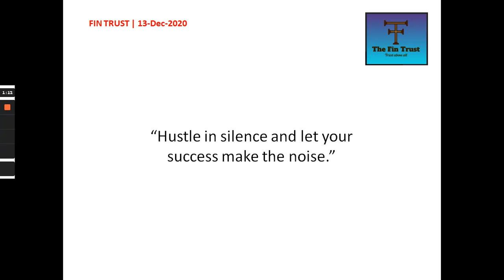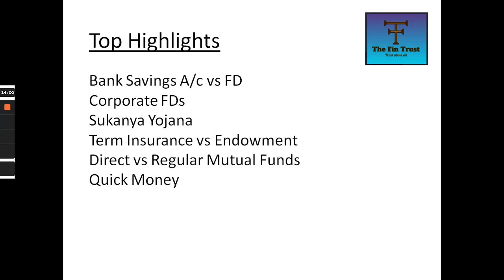Free mein paise kaise kamaye | Get Rich by simple steps